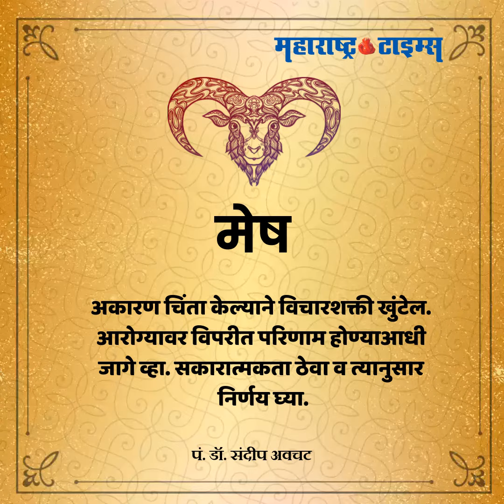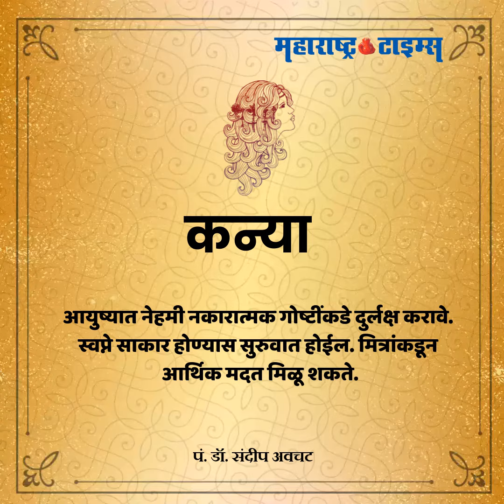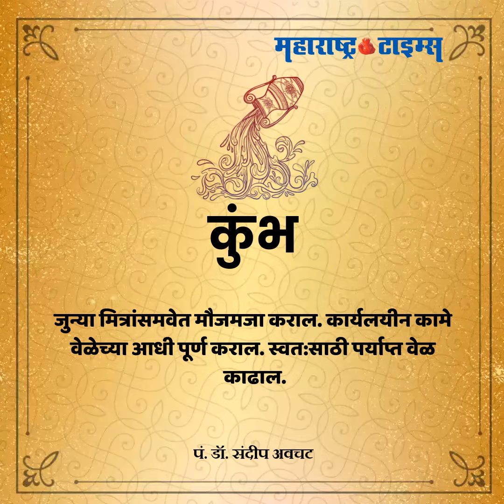Today Horoscope 29 FEB 2020 | आजचं राशीभविष्य... दिनांक २९ फेब्रुवारी २०२०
आजचा दिवस कसा जाईल, जाणून घ्या आजचे राशीभविष्य